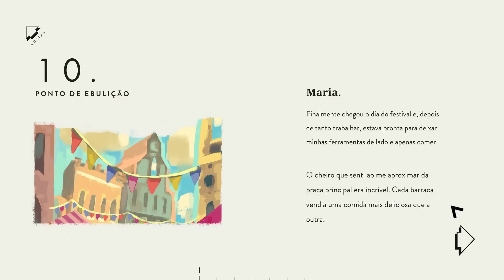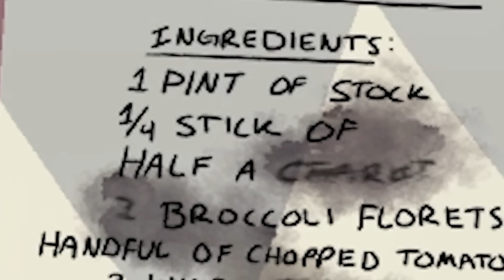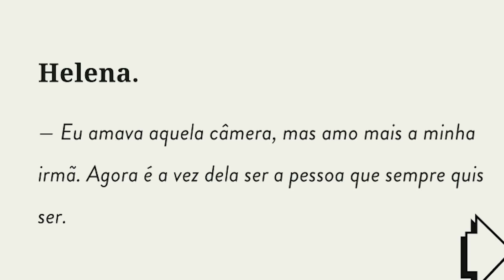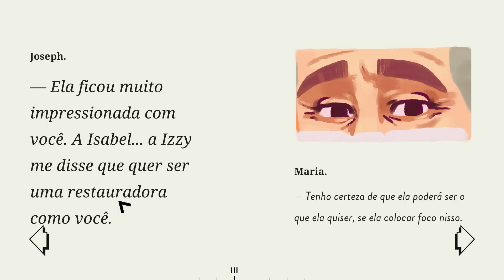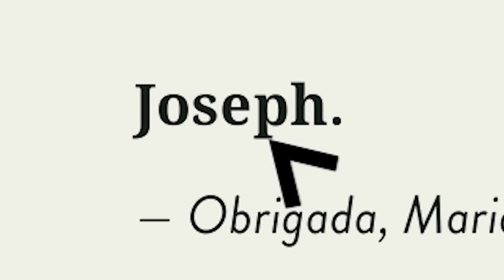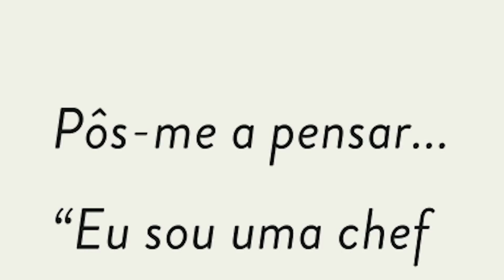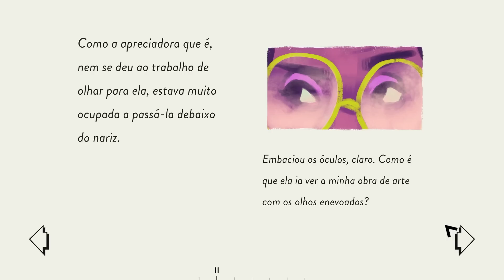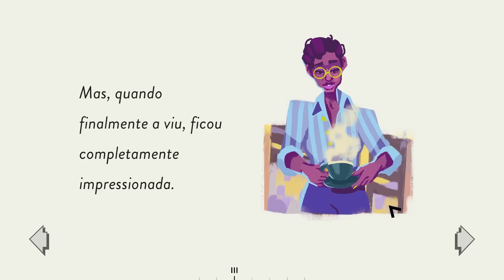minha obrigação em qualquer jogo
jogo: Assemble with care